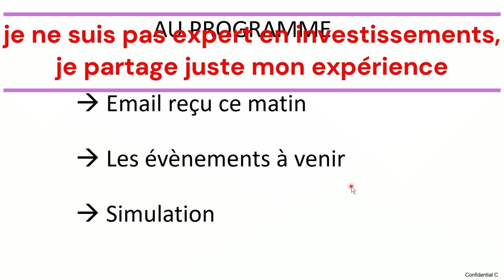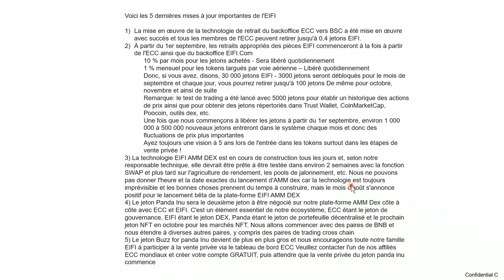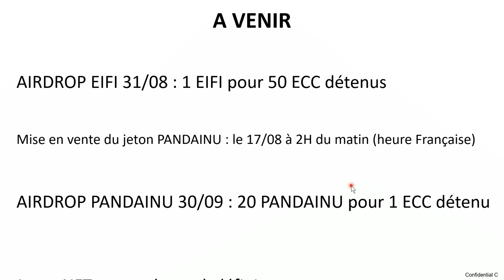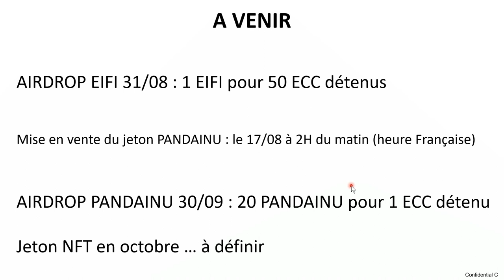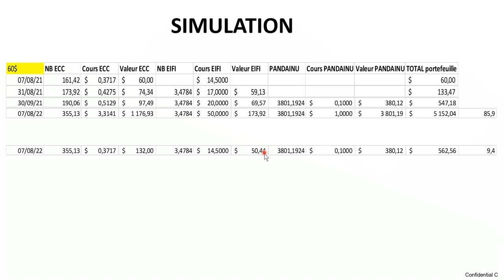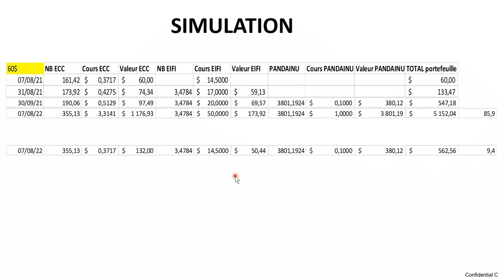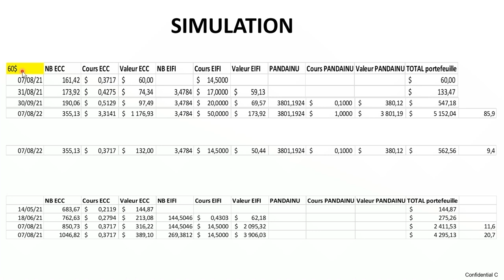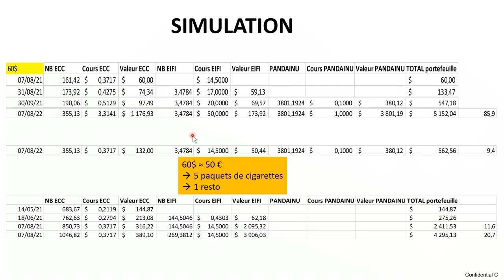ETHERCONNECT, EIFI, PANDAINU, NFT ... jusqu'où iront ils ?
Du lourd dans cette vidéo avec :
- Des infos sur le retrait des EIFI et les prochains jetons
- Les évènements à venir dans les 3 prochains mois
- Simulation de gains avec petit budget